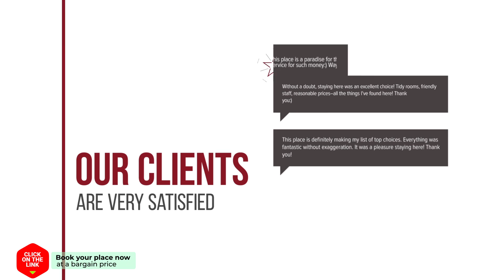Saint Achilles hotel review | Hotels in Florina | Greek Hotels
Saint Achilles hotel video review. Hotels in Florina, greek 3 stars hotels.